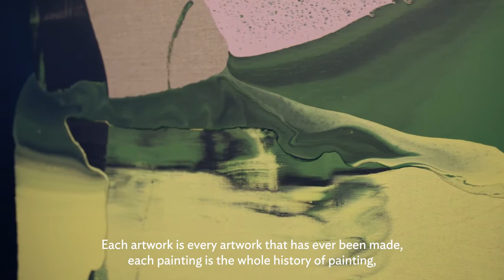Cabrita, I (still) love the smell of oil color in the morning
Cabrita takes over the KEWENIG warehouse, situated in a historic substation in Moabit, with his exhibition "I (still) love the smell of oil color in the morning“. Painting is the basis of Cabrita’s formally versatile work. Its further development has led the Portuguese artist to sculptural works and installations and thus to a critical exchange with exhibition venues.
Cabrita (*1956) is one of Portugal's most important contemporary artists, who represented his country at the 50th Venice Biennale and whose work has been shown in numerous institutional solo exhibitions.

KEWENIG Warehouse
28 Apr - 10 Jul 2021

Video by Felix von Boehm